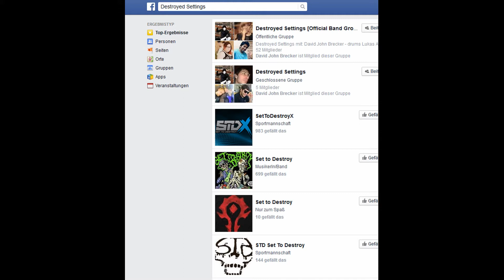Destroyed Settings returns 2015? NEW DEMO REVEALED!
(Nehmts mit humor Jungs :P)

Destroyed Settings has been very absent in the last couple of months, but through efficient hacking we were able to leak one of the forthcoming singles by Destroyed Settings.
Like Destroyed Settings!